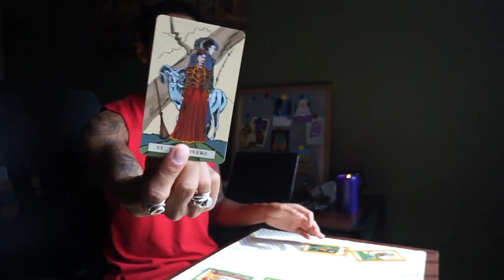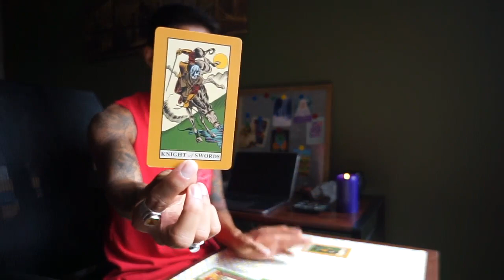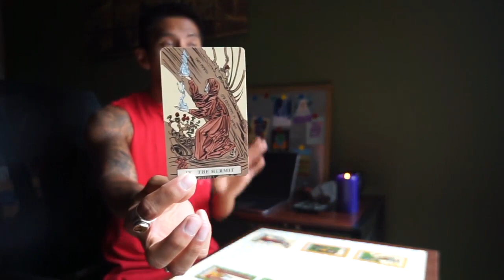LIBRA " BEFORE I MET YOU " LOVE SEPTEMBER 25 OCTOBER 1 TAROT READING